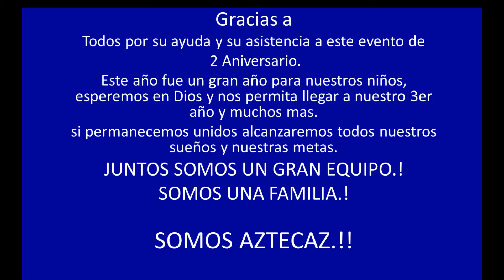AZTECAZ Futbol Club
Festejo de AZTECAZ Futbol Club
2 Aniversario
Indoor Futbolito Dolores